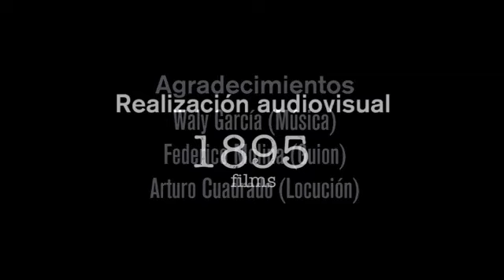Publicidad para el Carnaval Correntino 2018 Melissa Torres